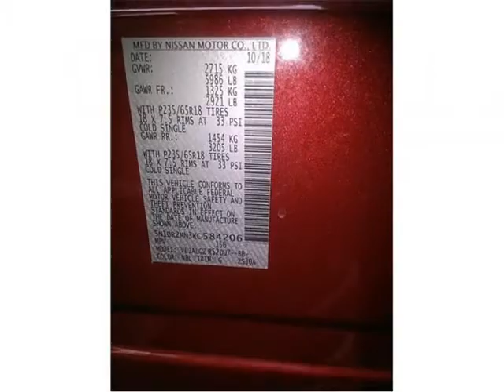2019 Nissan Pathfinder SL Sport Utility 4D (Bellflower, California)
16720 Lakewood Blvd
Bellflower